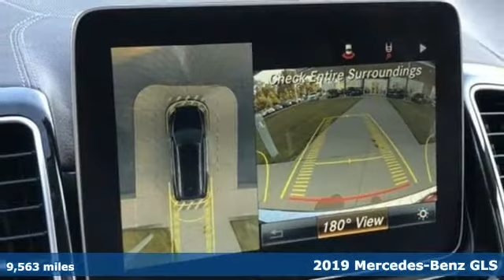2019 Mercedes-Benz GLS Louisville KY Elizabethtown, KY UX12455 - SOLD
Year: 2019
Make: Mercedes-Benz
Model: GLS
Trim: GLS 450
Engine: 6 Cyl. 3.0 L
Transmission: Automatic
Color: Lunar Blue
Mileage: 9563
Stock #: UX12455
VIN: 4JGDF6EE9KB220148
P *Save over $13,000 off MSRP on this 2019 GLS SUV!**This clean CARFAX Lunar Blue Metallic Certified Pre-Owned 2019 Mercedes-Benz GLS 450 all-wheel drive 7-passenger SUV was one of our may pampered service department loaner SUVs and is loaded with nearly every available option:**Premium Package: *KEYLESS-GO, Multi-Color Ambient Lighting with Illuminated Door Sills, SIRIUS XM Radio with Free 3-Month Trial, COMAND Navigation, Android Auto, Apple CarPlay, DVD Drive.*Lane Tracking Package: *Blind Spot Assist, Lane Keeping Assist.*Lighting Package: *Active LED Headlamps, Adaptive Highbeam Assist.*Appearance Package: *20-Inch 10-Spoke Wheels, Illuminated Running Boards.*Parking Assist Package: *Surround View Camera, PARKTRONIC with Active Parking Assist.*Additional options: *Panorama Sunroof, Heated Steering Wheel, Heated/Cooled Front Cupholders, harman/kardon Logic 7 Surround Sound System, Illuminated MB Star in Grill, Burl Walnut Wood Trim, Power EASY-ENTRY, Power Rear Quarter Windows, Chrome Hood Fin Covers, Trailer Hitch, Wheel Locking Bolts.*Mercedes-Benz Certified Pre-Owned Benefits:* Balance of New Car Warranty plus 1 year/Unlimited Miles Extended Limited Warranty with NO Deductible, 24-Hour Roadside Assistance, Rigorous Inspection by Factory Certified Technicians, Exchange Privilege for 7 days or 500 miles, whichever comes first, Trip-Planning Services, Trip-Interruption Services.For more information or to schedule a test drive, *call or text us at * or visit us in Cincinnati at *5897 Muhlhauser Rd, West Chester, Ohio *45069.*Mercedes-Benz of West Chester: Exceptional Offers Await You! We recently earned the Mercedes-Benz USA Best of the Best Gold Laurel award for outstanding customer service and operational excellence, an honor only awarded to a handful of Mercedes-Benz dealers each year. We now offer: Free car washes Monday through Saturday, Choice of loaner vehicles during service appointments, Home pick-up and delivery shuttle service, free Wi-Fi, gourmet coffees, premium teas, soda pop, water and a dog park! We welcome same-day service appointments, price match guarantee for all competitive sales and service offers.*

Address:
4156 Shelbyville Road